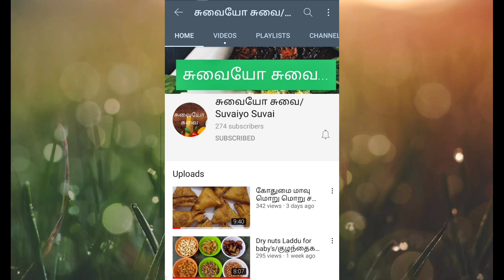Today myhome lunch receipe/மதிய உணவு/coimbatore style lunch receipe